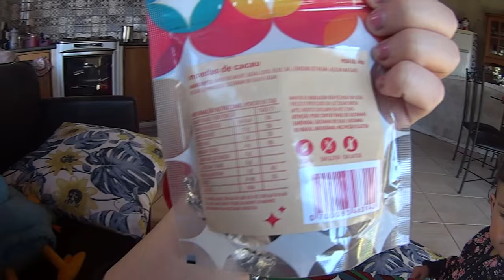MUITA BAGUNÇA NO PARQUINHO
Assista Também: "VAMOS FAZER SNAKE BUBBLE? | PamVlogando (029/17)"

Oi meus amores, está no ar o segundo vídeo na nossa primeira MaratonaPamPuertas! Venha conferir um VLOG cheio de fofura em um passeio com a Mi no parquinho. Espero que gostem e se gostarem, não esqueçam de deixar o seu like no vídeo :) Super Beijo!